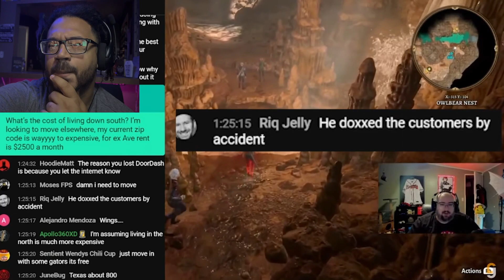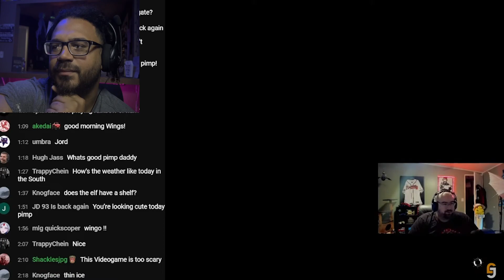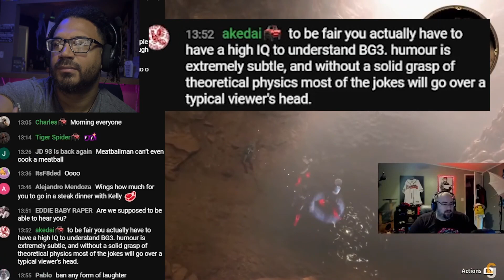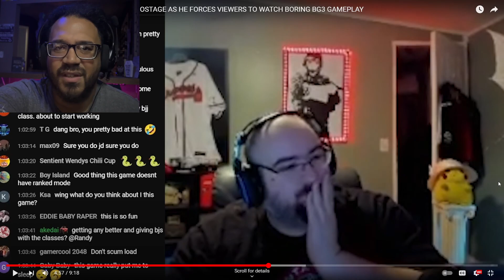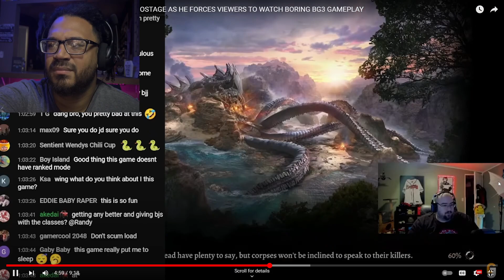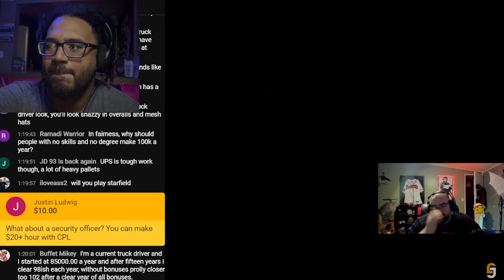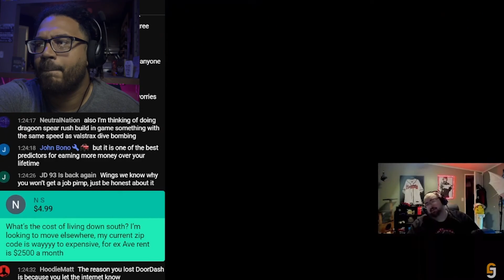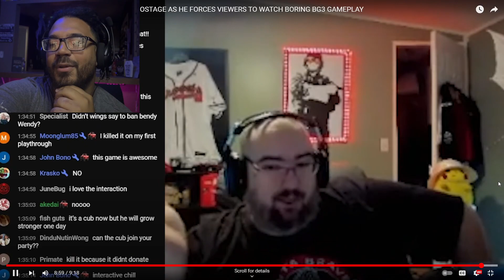WingsOfRedemption HOLDS RAINBOW 6 HOSTAGE AS HE FORCES VIEWERS TO WATCH BORING BG3 GAMEPLAY(REACT)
THANK YOU @breakingbanquet  FOR THE VIDEO!